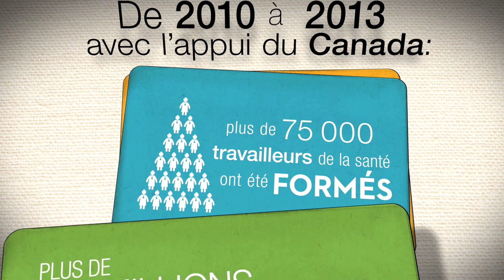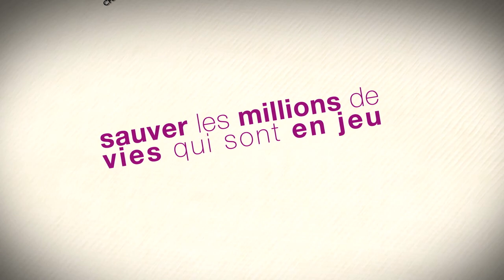Sauvons chaque femme, chaque enfant : un objectif à notre portée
Du 28 au 30 mai 2014, à Toronto, le premier ministre Harper sera l'hôte d'un sommet sur la santé des mères, des nouveau-nés et des enfants qui s'intitulera « Sauver chaque femme, chaque enfant : un objectif à notre portée ». Axé principalement sur la réduction des décès évitables parmi les femmes, les nouveau-nés et les enfants de moins de cinq ans dans les pays en développement, le Sommet réunira des dirigeants mondiaux et des experts canadiens afin de mobiliser le soutien nécessaire à la prochaine phase des efforts et de garantir que la santé des mères, des nouveau-nés et des enfants (SMNE) demeure une priorité mondiale.